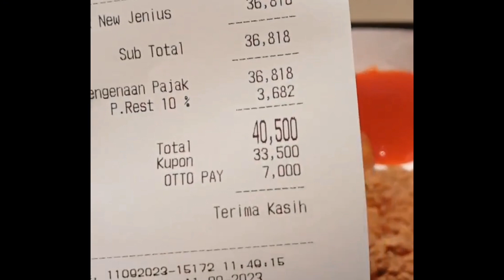Promo Jenius KFC only 7.000 !!!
Cara pakai :

Datang langsung ke KFC (offline) lalu pesan Super Besar 1 promo 7.000,- dan bayar pakai QRIS Jenius.

1 kartu berlaku 1x transaksi per periode promo (11-17 September 2023)

Silakan dicoba :)